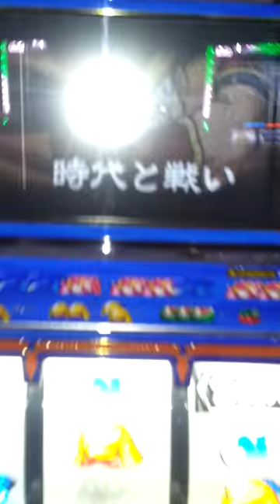政宗 小十郎BIG中フリーズ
神降臨の刻。奇声が入ってますがお許しくださいｗｗ